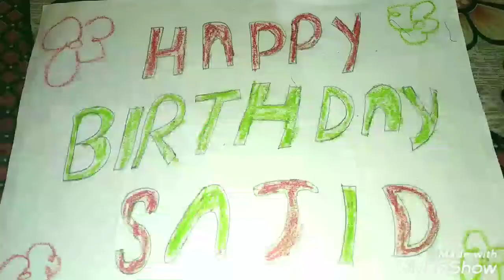happy birthday sajid 2022 // সাজিদ এর জন্মদিন // gift / gift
all mix